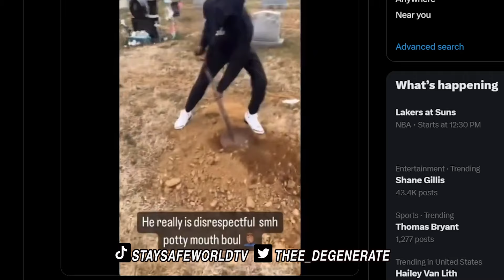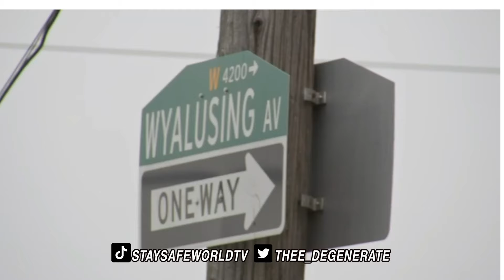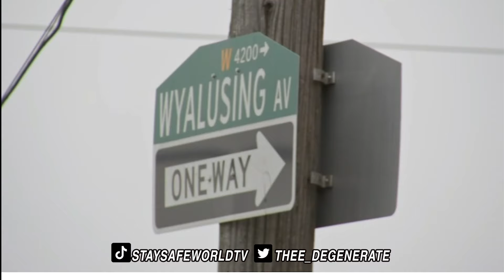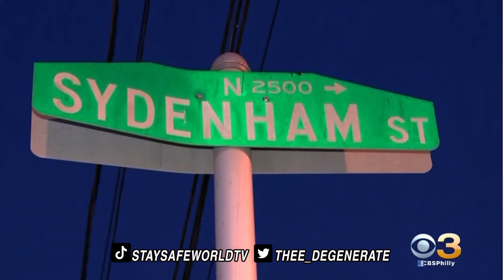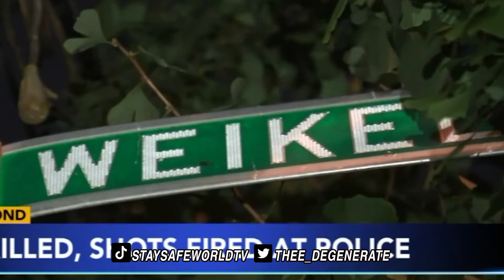The BEEF that made YBC DUL dig up his OPPS GRAVE | War in Philly: YBC vs CCK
Reaction to the ongoing beef between  YBC Dul and CCK and other rappers within the West Philly neighborhood.